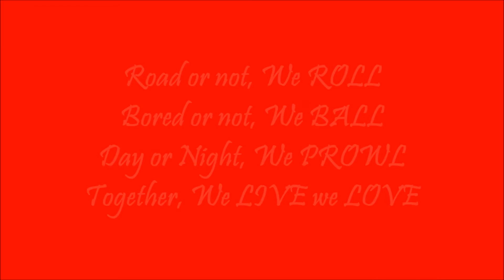Tata Safari Offloading Drive at Rajmachi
A Very Exciting Off road meetup Heppened for SOUL MH at Rajmachi in March 2016.
Lets relive those Moments again this year
For those who missed it last time here is you chance again.
Lets make it in large Numbers again to the Land of Chhatrapti Shivaji Maharaj
DriveWithSOUL RajmachiEdition2
Details:
Date: 19th March 2017
Destination: Rajmachi, Lonavala